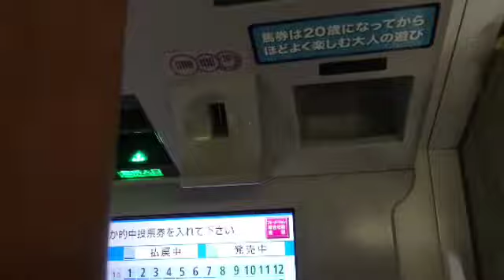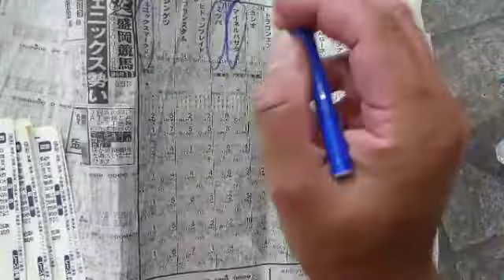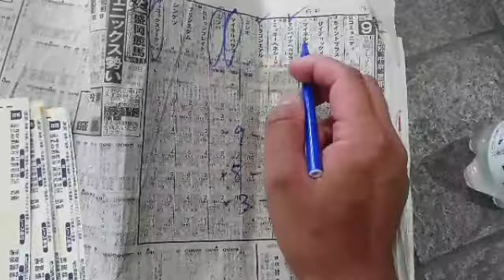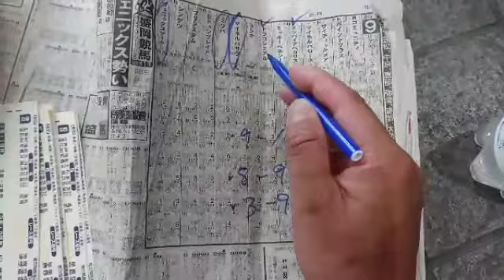2018 第22回 マーキュリーC・GIII【直前！！予想】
払い戻し次いでに、動画アップしました！